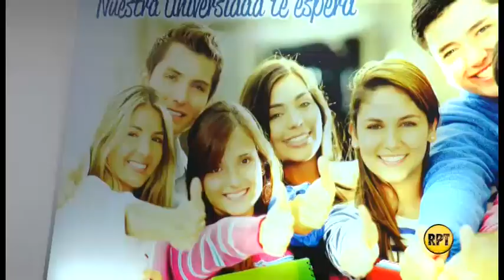Renuevan registro calificado a Ingeniería Industrial de la Udes Valledupar